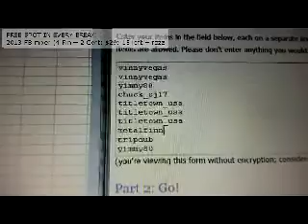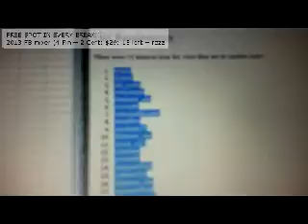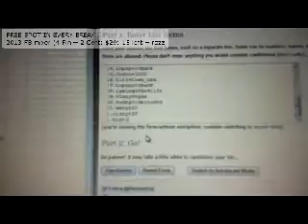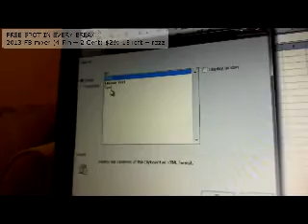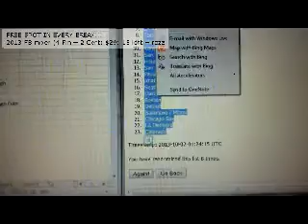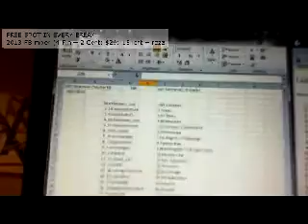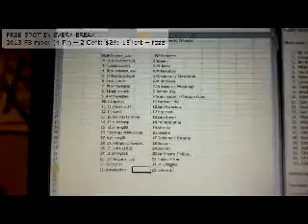10 1 13 Bowman Chrome BB order